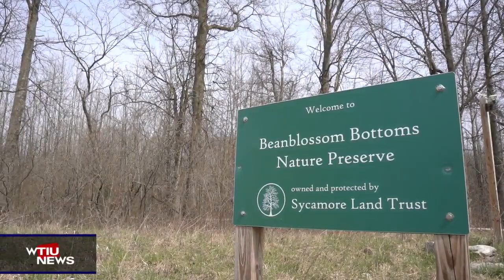WTIU NewsBreak, August 30th, 2023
WTIU's Cali Lichter reports that Monroe County looks further into new jail site, and safety funding is coming to over four hundred Indiana Schools.